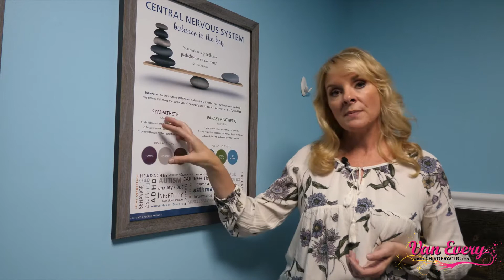Balance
Dr. Anna Saylor with Van Every Chiropractic offers a gentle, effective chiropractic method. We are your leading pediatric and family health experts in Royal Oak, Michigan offering non-invasive and painless treatments.